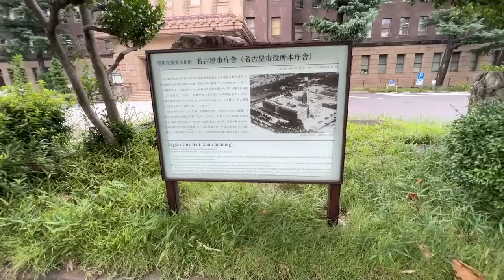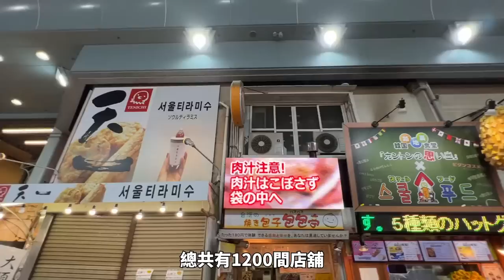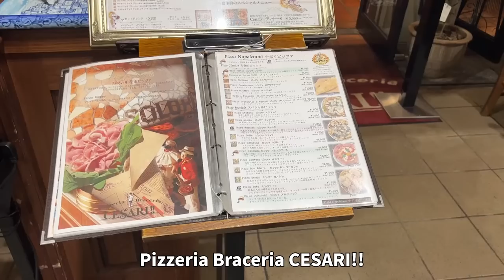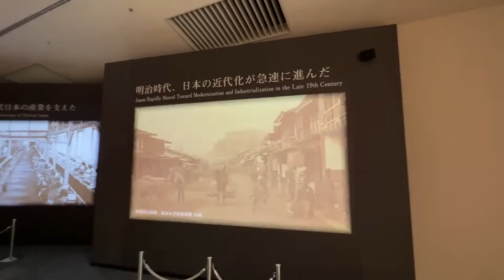名古屋兩天一夜遊全攻略｜名古屋 自由行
名古屋位於愛知縣的西部，市區人口大概兩百三十萬人，面積比台北市大一點點。前往北陸、伊勢神宮等等的旅遊景點都不會到很遠。名古屋市大部分的景點都聚集在市區，交通很方便二日遊就可以cover 到很多景點，把這裡當成五天四夜自由行的起點或終點應該還不錯。本集影片包柏就帶大家來一場名古屋以及犬山城二日遊

名古屋
ピッツェリアブラチェリアチェザリ